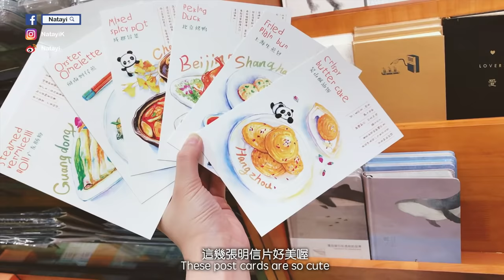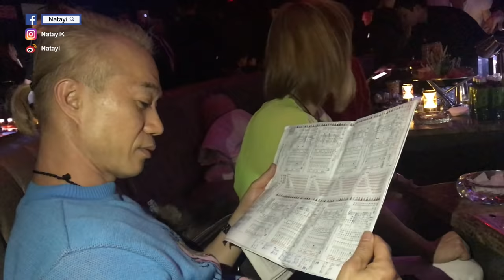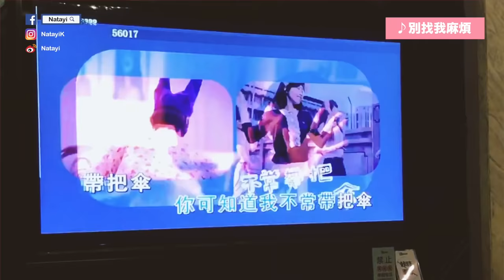【旅行Vlog】和爸媽一起去夜店？！｜杭州三日兩夜 (河坊街 • 烤榴蓮 • 東坡肉)｜Hang Zhou Travel Vlog (w/ FAM)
有點小感冒 喉嚨有點沙啞 不好意思喔～

【影片簡介】
杭州三日兩夜 (河坊街 • 烤榴蓮 • 東坡肉)

這次的杭州之旅加長大放送喔！！
真的剪了我好幾天啊…
累死我了...

這次和爸媽一起去夜店了！哈哈
我猜你們大概沒有或者以後都不會有這種經歷吧～
我可是被我爸硬跩去的 :P

這是第一次去杭州！
很開心我的閨蜜特地從上海來找我了！愛她（心）

然後是的...
因為天超大霧而且又下雨
所以沒有逛到西湖

0:12 香港國際機場｜香港

0:59 杭州｜中國浙江

1:25 香格里拉飯店｜杭州

2:05 嘉里中心｜浙江杭州下城區

2:27 宴西湖｜浙江杭州

這個地方我是真的很失望...
大部分的食物的水準真的很普通
不過大廳有坊西湖的投影 一邊看一邊吃
我覺得挺酷的！

2:37 Club Queen｜浙江杭州西湖區

第一次去中國的夜店
感覺跟國外的挺不一樣的！
好多表演好華麗啊
還可以吃東西 我驚呆了

4:28 知味觀｜浙江杭州西湖區

一個杭州出身的朋友推薦給我的...
結果我想哭
蟹粉豆腐都沒有蟹粉！！

4:48 河坊街｜浙江杭州上城區

這裡很值得一去～
感覺比較有特色 而且人都很好喔

7:00 桂語山房｜浙江杭州西湖區

超好吃！！！
這裡的東西真的超好吃！！！

7:34 卡拉OK｜浙江杭州西湖區

8:53 新豐小吃｜浙江杭州西湖區

9:16 杭州蕭山國際機場｜中國浙江杭州

Hang Zhou Vlog